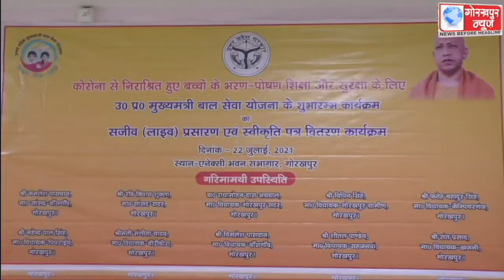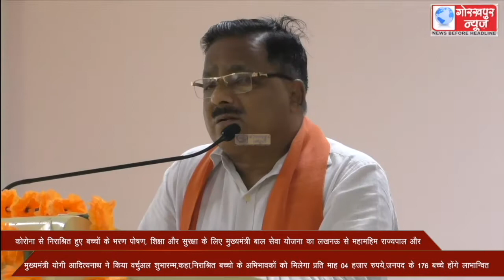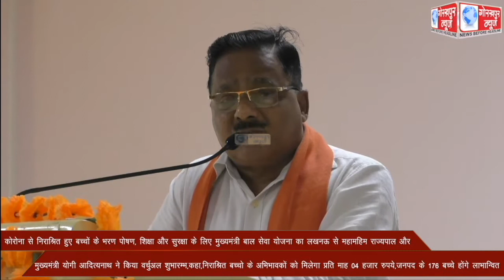कोरोना से निराश्रित हुए बच्चों के भरण पोषण, शिक्षा और सुरक्षा के लिए मुख्यमंत्री बाल सेवा योजना का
कोरोना से निराश्रित हुए बच्चों के भरण पोषण, शिक्षा और सुरक्षा के लिए मुख्यमंत्री बाल सेवा योजना का लखनऊ से महामहिम राज्यपाल और मुख्यमंत्री योगी आदित्यनाथ ने किया वर्चुअल शुभारम्भ,कहा,निराश्रित बच्चो के अभिभावकों को मिलेगा प्रति माह 04 हजार रुपये,जनपद के 176 बच्चे होंगे लाभान्वित